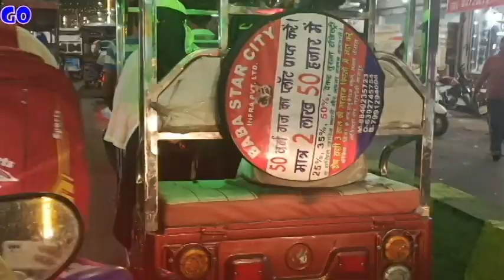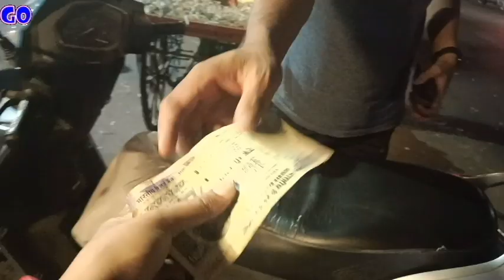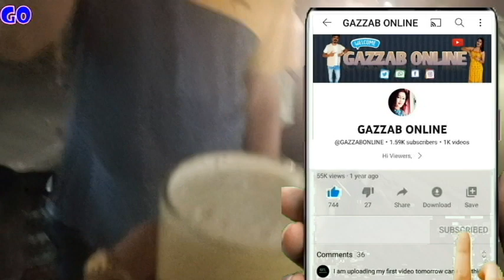छुट्टी के दिन भी घर के कामो के साथ साथ बाहर जाकर बाजार के कामो को भी करना जरुरी हो जाता है